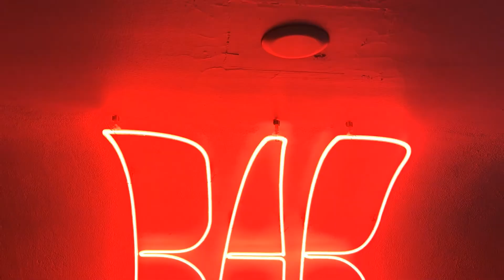Broken arrow loses Trophy Alligator Gar - CountrynCoastal ep 9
Bow Fishing in Fort worth Texas